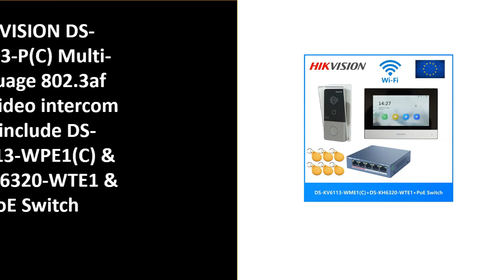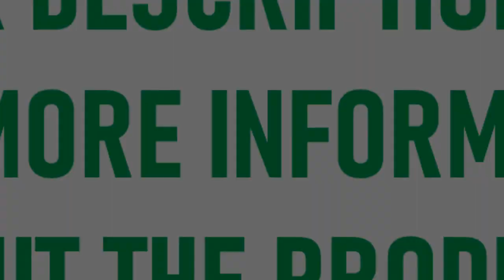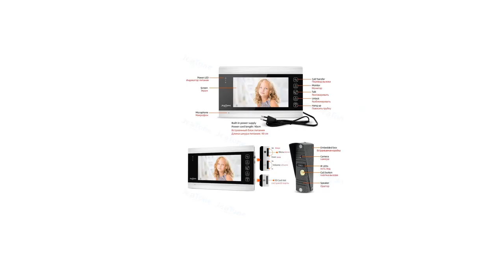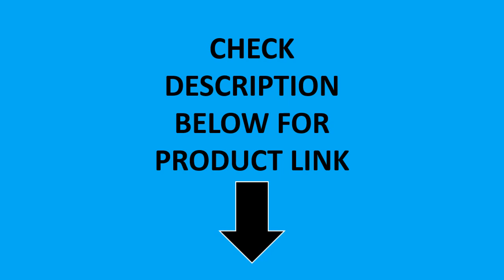TOP 5 BEST Video Intercom System On Aliexpress 2024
TOP 5 BEST Intercom System On Aliexpress 2024

1.1080P Video Intercom System DoorPhone for Home Wireless WiFi Smart Video Doorbell with Wired Doorbell TUYA APP

2.HIKVISION DS-KIS603-P(C) Multi-language 802.3af POE Video intercom KIT,include DS-KV6113-WPE1(C) & DS-KH6320-WTE1 & PoE Switch

3.7inch Video Door Phone Intercom Doorbell With RFID Password IR-CUT 1000TV Line Camera Wireless Remote Access Control System

4.Jeatone Video Intercom in Private House Video Door Phone for Apartment 7" Monitor 1200TVL Doorbell Camera with Motion Detection

5.7inch Video Door Phone Intercom Doorbell With RFID HD IR LED Outdoor Waterproof Camera Inductive Card Video Door Phone System